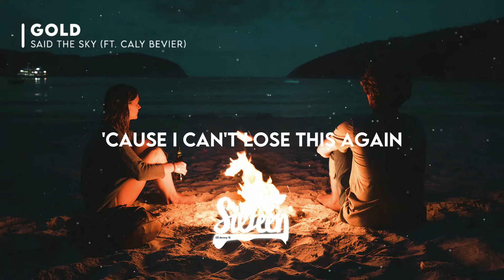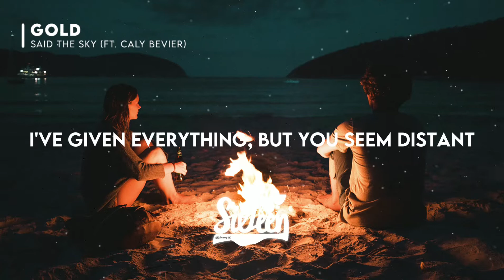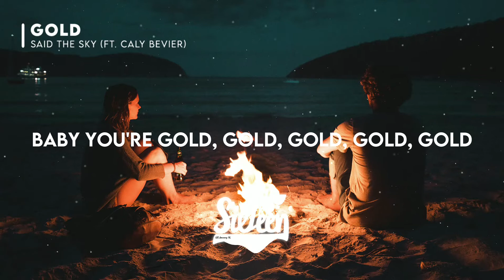Said The Sky - Gold (ft. Caly Bevier) Lyrics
Said The Sky - Gold (ft. Caly Bevier) "Available Here"⏬

OUR MUSIC🎵, OUR HOME🏠 ~16SixteenMusic~

🎵Genre: Indie Electronic

🎤Lyrics : Said The Sky - Gold (ft. Caly Bevier)

[Verse 1]
Hey there, I want to know all of your plans
And how involved in them I am
So stay where, right where we were last summer met
'Cause I can't lose this again

[Pre-Chorus]
Wish I had a map with an X on it

[Chorus]
Baby you're gold, gold
First place in my heart
I've been so cold, cold
Can we go back to the start?
Baby you're gold, gold, gold, gold, gold

[Verse 2]
I can't read you
I've given everything, but you seem distant
I can't feel you
Your heart is somewhere else, it's missin'
What if I read back to you?
You have a piece, but there's two